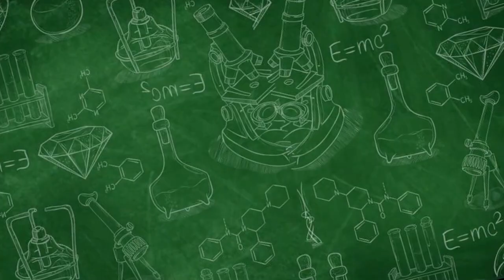TINDIHAN TIDUR GAK BISA BANGUN ?? AKIBAT GHOIB ??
kamu pernah merasakan sensasi tidak bisa bergerak atau bangun saat tidur? Fenomena ini sering disebut sebagai "tindihan tidur," di mana seseorang merasa sepertinya terjebak antara kesadaran dan tidur yang dalam. Tetapi, apakah ada kemungkinan bahwa ada pengaruh ghaib di balik pengalaman ini?

Dalam video ini, kita akan menjelaskan secara ilmiah tentang apa yang sebenarnya terjadi ketika tindihan tidur terjadi. Kami akan menjelaskan mekanisme di balik sensasi ini dan mengapa tubuh kita bereaksi seperti ini. Tidak hanya itu, kami juga akan membahas berbagai teori yang mungkin menghubungkan fenomena ini dengan pengaruh ghaib atau supranatural.

Jangan lewatkan konten menarik ini karena kami akan membantu memecahkan misteri di balik tindihan tidur dan mencari tahu apakah ada hubungannya dengan dunia spiritual. Kami akan menghadirkan pandangan dari para ahli dan juga berbagai cerita dari individu yang pernah mengalami pengalaman ini.